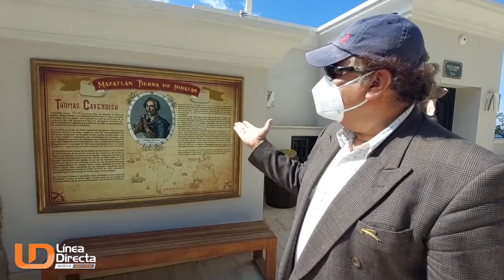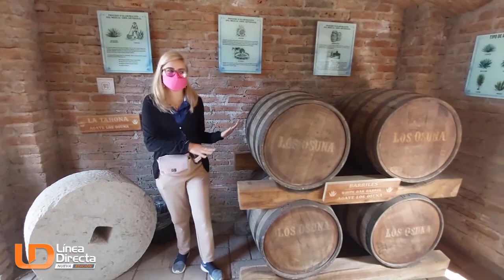El Observatorio Mazatlán 1873, un espacio turístico con pasado de historia.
Demos un recorrido virtual por uno de los lugares más atractivos y con historia del puerto, pues como si se tratara de una máquina del tiempo